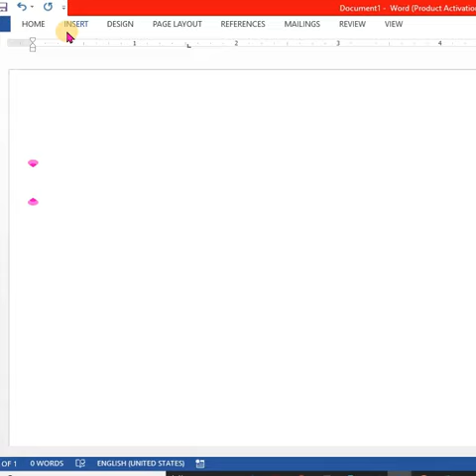Line Management in MS Word through Shortcut